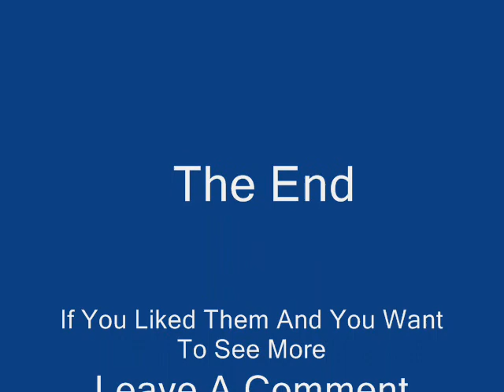My Collection Of My Vanishes And Appearances BY BRONSON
Just A short little collection of me vanishing and making things appear. some of them are criss angel tricks!